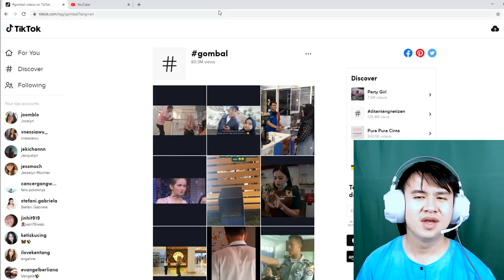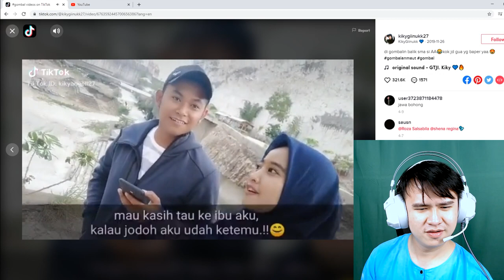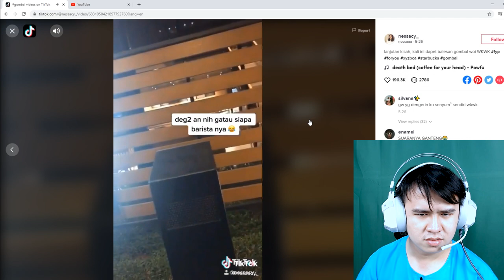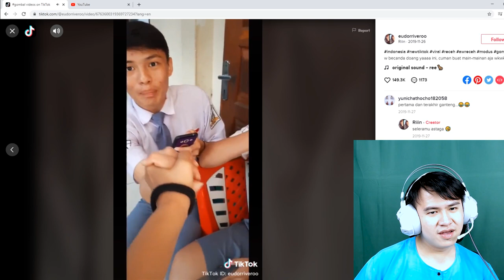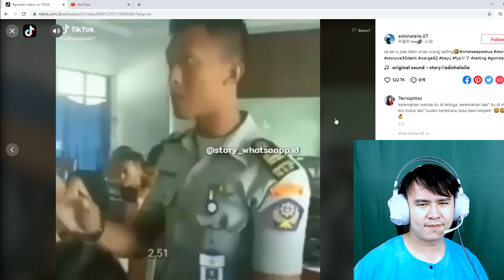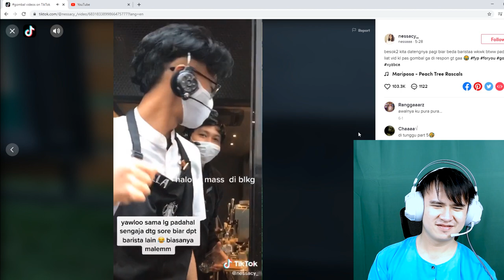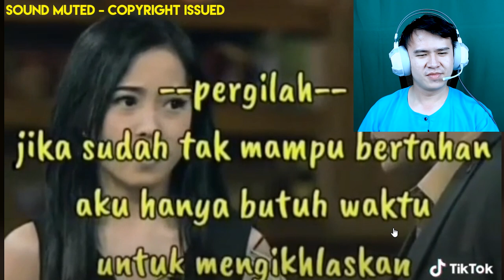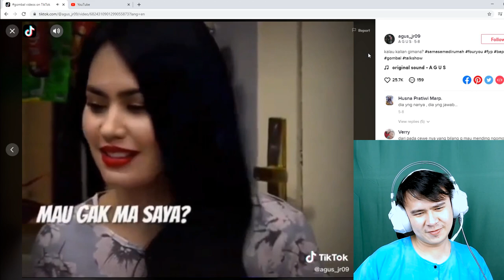MEME REACTION : Gombalan Maut +62 (Bukan Gombal Biasa)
Kita lihat video gombal yang damagenya sakit parah cui, jangan baper ya!

Backsound...